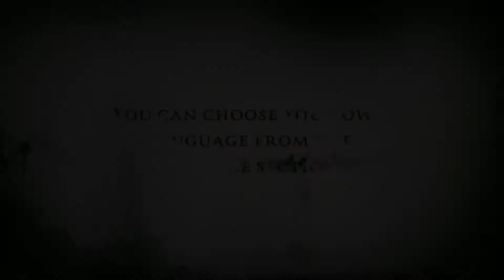RAMAZAN PİDESİ TARİFİ 😱 Yoğurmak yok, Yumuşacık hakiki pide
Merhaba arkadaşlar,

kanalıma, mutfağıma hoşgeldiniz. Bugün harika ve bir o kadar da basit bir yapımı olan yumuşacık mis gibi, Ramazan pidesi tarifimle geldim.  Bütün ince ayrıntılarıyla anlatmaya çalıştım.

MALZEMELER

ÖN MAYALAMA İÇİN;
• 15 gram yaş maya
• 100 ml sıcak su
• 60 gram un

HAMURU İÇİN
• 200 ml su
• 5 gram şeker
• 240 gram un

ÜZERİ İÇİN
• 1 tatlı kaşığı un
• 40 ml su
• 1 yumurta sarısı

Öncelikle ön mayalama işlemi için karıştırma kabımıza 15 gram yaş maya, yani bir paketi 3 e bölüp bir parçası,
üzerine bir çay bardağı veya 100 ml sıcak su ekleyip, mayamızı eritelim.  Mayalanmayı hızlandırmak için Bir çay kaşığı 3gr şeker ekliyorum,son olarak bir çay bardağı veya 60 gram unu karıştırma kabima alıp karıştırıyorum.

Bu tarifimle bir adet büyük boy Ramazan pidesi olacak, daha fazla yapmak isterseniz, her bir büyük bide için bir ölçek yapmalısınız. 3 pide istiyorsanız eğer malzemelerin 3 katını kullanabilirsiniz.

Üzerini kapatıp 30 dakika dinlenmesi için bekliyorum.
Üzerini açtığımda karışım köpük köpük olduğunu görüyoruz. Yani mayamız çalışmaya başlamıştır.

Şimdi ise bir su bardağı 200 ml su , 1 tatlı kaşığı 5 gram şeker ekleyip karıştırıyorum.
İyice karıştırdıktan sonra iki su bardağı 240 gram civarı un ekliyorum.
Ve spatula yardımıyla yoğurmaya devam ediyorum.
İsterseniz ellerinizi da kullanabilirsiniz. Hamur birazcık cıvık oluyor. Aslında mikserin yoğurma uçlarını da kullanabilirsiniz. Seçim sizin.

Tekrar hamurumun üzerini kapatıp 30 dakika mayalanması için bırakıyorum. Kapağı açtığımda mayalandığını  görüyoruz. Normalde bu kadar mayalanmaması gerekiyor, ben biraz fazla bekletmek zorunda kaldım. Yani normal olan sizin yaptıklarınız.

Elimi unlayıp hamuru topluyorum. Daha sonra masama un serpip masaya alıyorum.
Hamuru elimle yuvarlak yapıyorum.
Üzerine un serpip genişletmeye başlıyorum ve devamını tepside yapmak için bir kenara alıyorum.

Pişireceğim tepsiye, yağlı kağıt serip, un serptim. Bu şekilde altı fırınlarda pişenler gibi olacaktır, hamurumu tepsiye alıp, el yardımıyla genişletmeye devam ediyorum. Sizler istediğiniz şekli verebilirsiniz.
Ben klasik Ramazan pidesi şeklini vermeyi tercih ettim.
Hamuru tepsiye uygun şekilde genişlettikten sonra Üzerini kapatıp 15 dakika tepsi mayasına bırakıyorum.

Şimdi üzerinin güzel kızarması için üste süreceğimiz sosumuzu hazırlayalım.
Bir tatlı kaşığı una çok az su ekliyip karıştırıyorum.
Sıvı şeklinde olması lazım. Üzerine bir yumurta sarısı ilave edip bağlıyorum.
Fırınımızı 180 derece ısınması için çalıştıralım.
15 dakika beklettiğimiz Ramazan pidemizin üzerine bolca sürüyorum. Parmaklarım yardımıyla şekil veriyorum.

Arkadaşlar bu aşamada sizlerle birşey paylaşmak istiyorum. Eğer bu pideleri sahur için yapmak istiyorsanız, akşamdan hamurunuzu mayalayabilirsiniz ama hamuru bekletme saati uzun olduğu için, mayayı çok çok az kullanmanız gerekir.

Klasik Ramazan pidesi şeklini verelim. Ben üzerine birkez daha o sostan sürdüm, çünkü üzerinin tamamen kızarmasını istediğim için. Ve son olarak susam serpelim.

Isınmış olan fırının alt kısmına  bir kaseyle su koydum. Böylece Ramazan pidemiz nemli ortamda yumuşacık olacaktır.
Ramazan pidemizi pişmesi için fırına attım.
25 dakika piştikten sonra üzerine nemli bir bez kapatıp 5 dakika beklettim.
Ramazan pidemiz hazır, altınında nasıl kızardığını göstereyim. Şimdide ne kadar yumuşak olduğunu test edelim. Bu kokuyu almanızı isterdim. Tazecik fırından çıkan mis gibi pide kokusu.

Sizlerinde bu tarifi deneyip, bu güzel Ramazan pidesini sahurda ve iftarda tatmanızı dilerim.

Afiyet olsun.